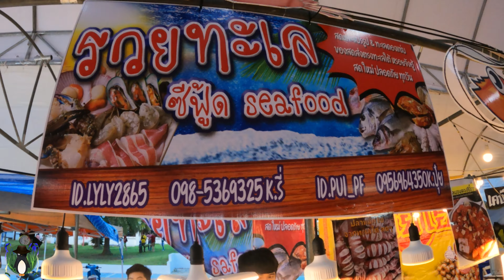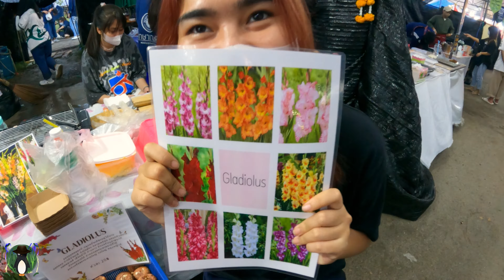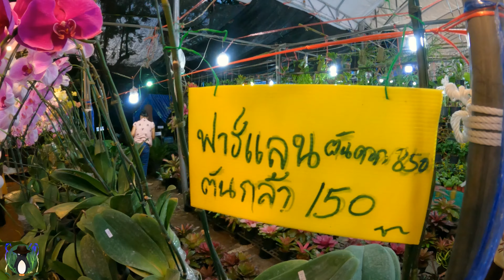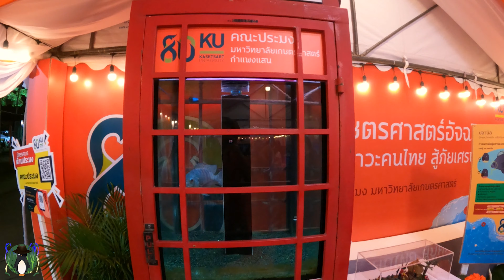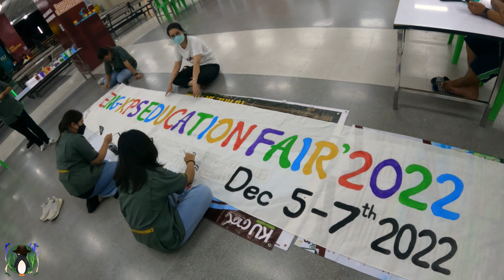เดิน ชิล ชิล เกษตรแฟร์ ที่ใหญ่สุด นครปฐม Vlog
꧁༒FLINK FLINK༒꧂

(ติดต่อเฉพาะงานเท่านั้น) :
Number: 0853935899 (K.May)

⛄ about me ⛄
name: FLINK FLINK
ethnicity: thai+chinese

🎵 Music 🎶

Buzzsaw Falls

Capital Causeway - Chaos

⌛ Enjoy your Life✌ εїз˚+.* ⌚